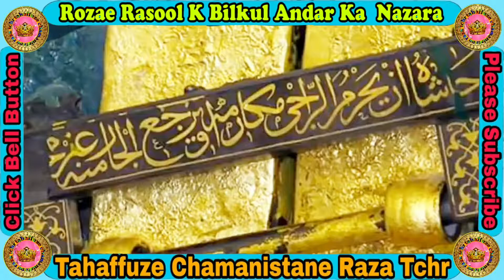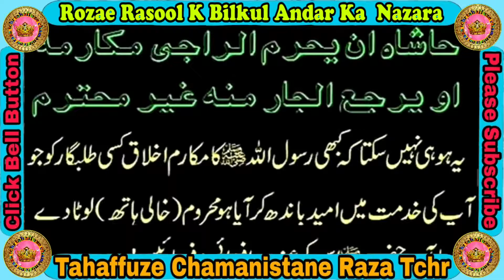FullVideo__Rozae_Rasool_Bilkul_Andar_Ka_Nazara_dekh_Le_Jo_Chechen_K_President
Rozae_Rasool_Bilkul_Andar_Ka_Nazara_dekh_Le_Jo_Chechen_K_President_K